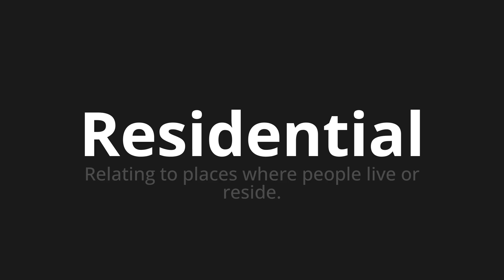How to pronounce Residential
Master the Pronunciation of 'Residential' - which means : Relating to places where people live or reside. 📝 with @PPrononciation 🎓🗣️ - [Your Guide to English]

Learn to pronounce 'Residential' perfectly in English with our easy and engaging tutorial by @PPrononciation! 📖📽️ In this comprehensive video, we provide you with native speaker examples 🗣️👂 and phonetic breakdowns 🎵 to ensure you get the pronunciation just right.

How to say Residential in English